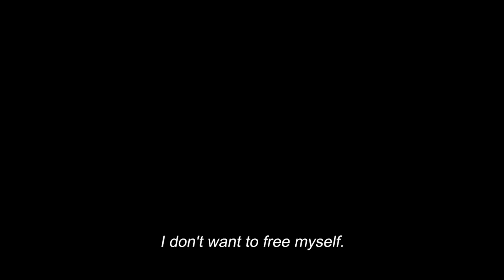Jane by Charlotte / Jane par Charlotte (2021) - Trailer (English subs)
Directed by : Charlotte Gainsbourg
Genre: Documentary
Production year: 2021